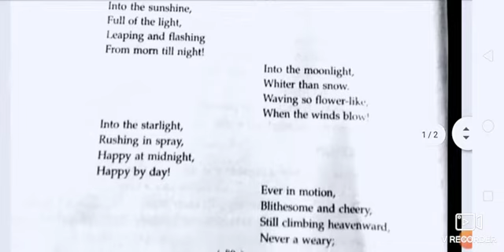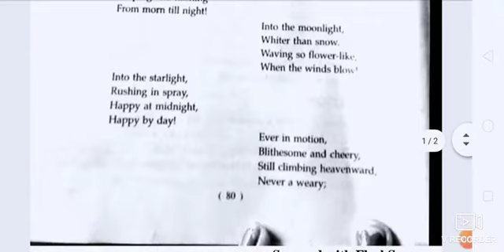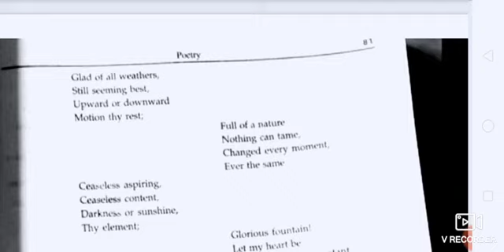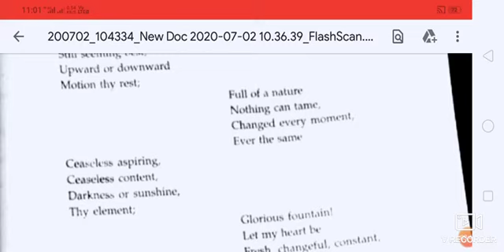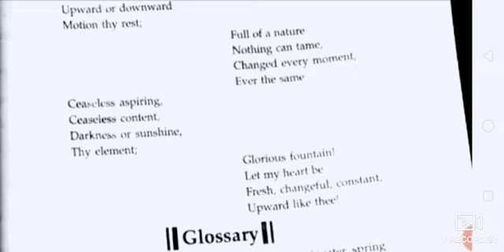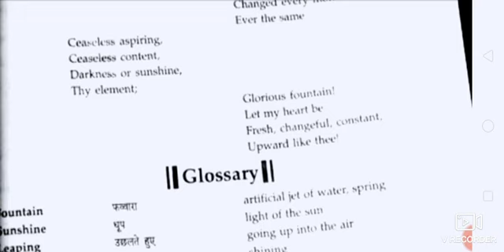The fountain : James Russell Lowell-part 2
Class 10
Poem
Lesson 1
'The fountain' composed by 'James Russell Lowell'

About the video:

I have explained the last four para of poem the fountain' in very simple manner.